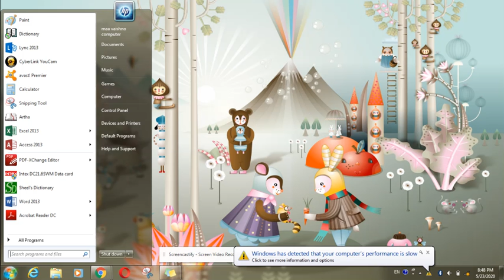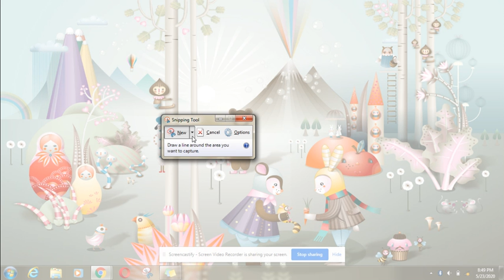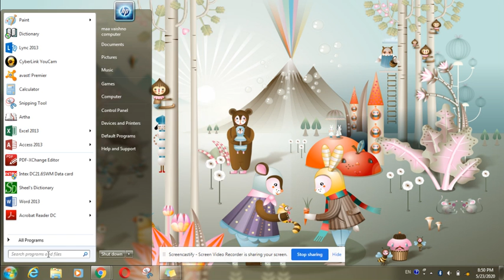How to take screenshots on computer/ Laptop??? In Hindi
How to take screenshots. Computer per screenshots Kaise le...
Laptop per screenshots Kaise le...